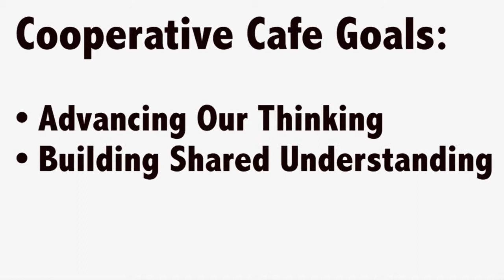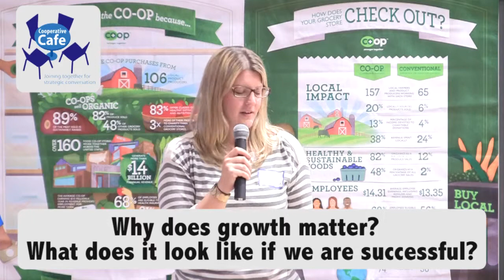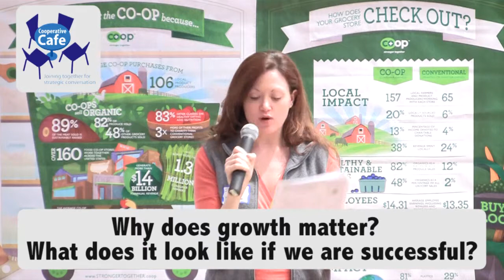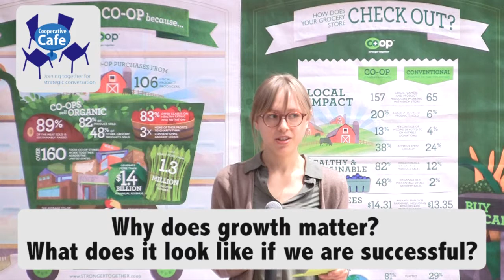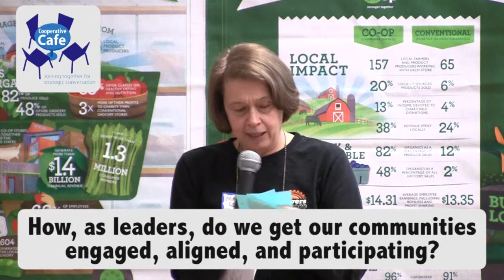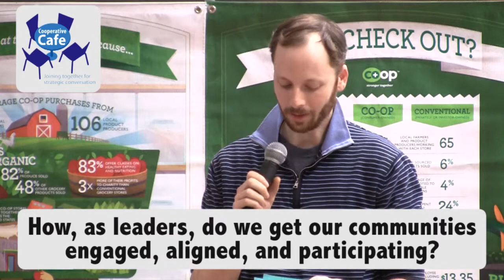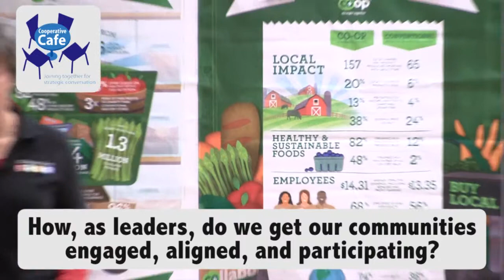Cooperative Cafe - Philadelphia - World Cafe Roundups